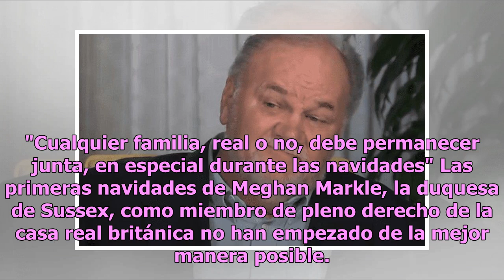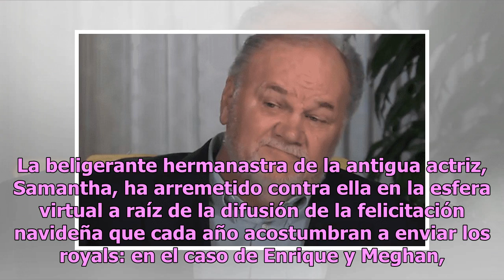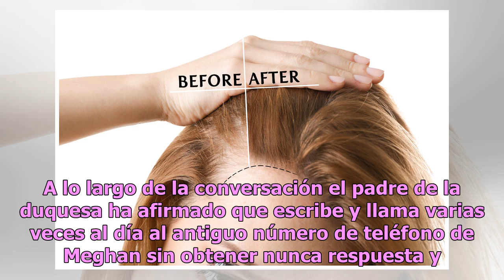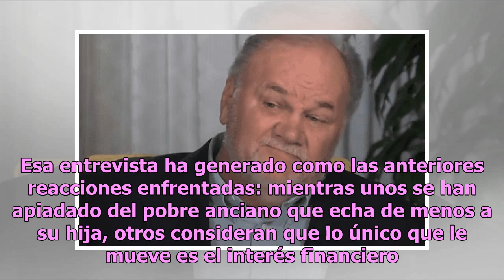La súplica del papá de Meghan Markle a la reina Isabel II en televisión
"Cualquier familia, real o no, debe permanecer junta, en especial durante las navidades" Las primeras navidades de Meghan Markle, la duquesa de Sussex, como miembro de pleno derecho de la casa real británica no han empezado de la mejor manera posible. Por si no fuera suficiente con los rumores acerc...